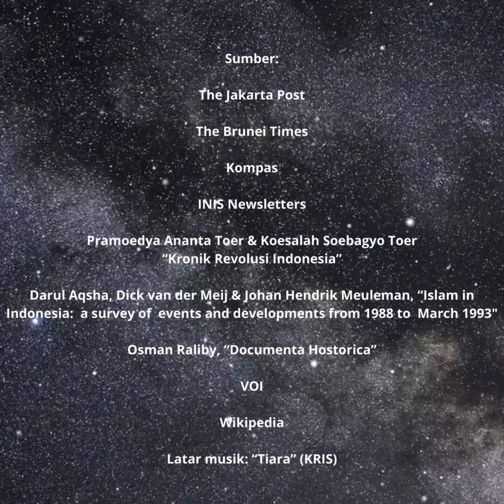Indonesia Hari Ini 17 Januari